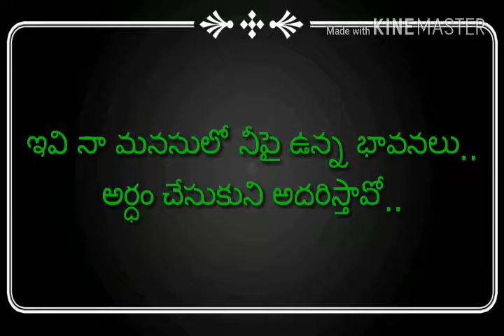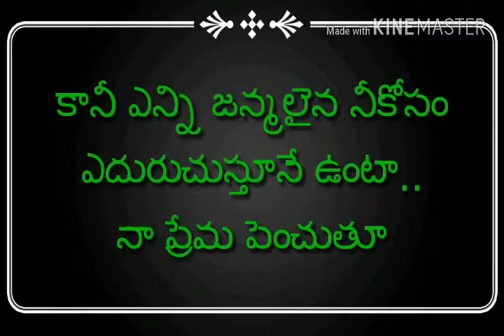నీ ప్రేమకై... నేను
నీ జతగా నేనుండలి...